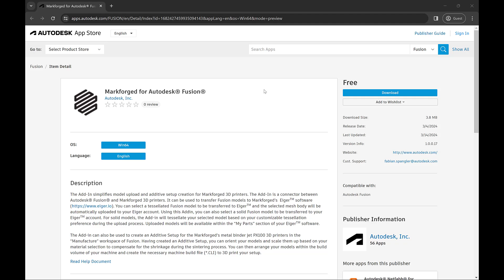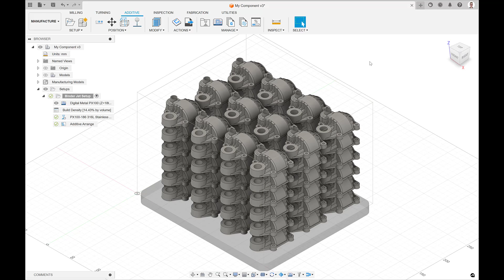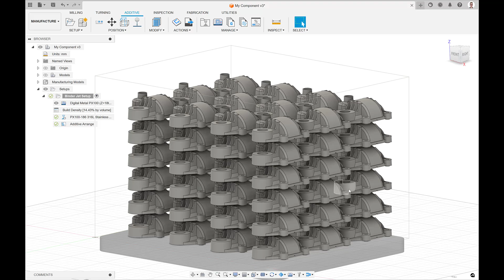Prepare Amazing 3D Prints for Autodesk Fusion with the Markforged App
The Markforged app simplifies model upload and additive setup creation for Markforged 3D printers. This Add-in is a connector between Autodesk® Fusion® and Markforged 3D printers. It can be used to transfer Fusion models to Markforged’s Eiger™️ software You can select a tessellated Fusion model to be transferred to Eiger™️ and the selected mesh body will be automatically uploaded to your Eiger™️ account. Using this Add-in, you can also select a solid Fusion model to be transferred to your Eiger™️ account. For solid models, the Add-in will tessellate your selected model based on your customizable tessellation preference during the upload process. Uploaded models will be available within the “My Parts” section of your Eiger™️ software.

The Add-in can also be used to create an Additive Setup for the Markforged’s metal binder jet PX100 3D printers in the “Manufacture” workspace of Fusion. Having created an Additive Setup, you can orient your models and scale them up based on your material selection to compensate for the shrinkage during the sintering process. You can then arrange your models within the build volume of your machine and create the necessary machine build file (*.CLI) to 3D print your setup.